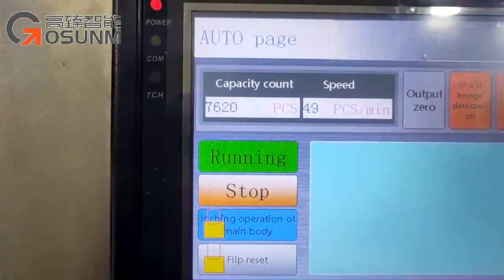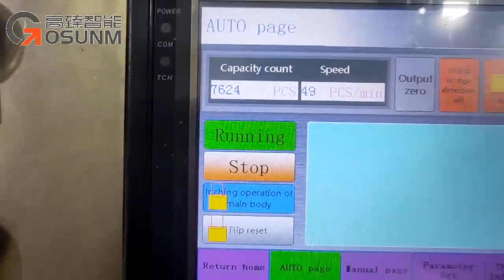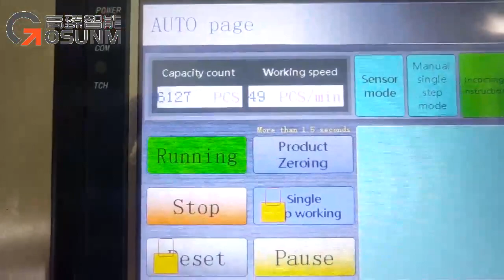GOSUNM Hot sale 9320 Fish Head Wearing Fish Face Mask stapled Machine